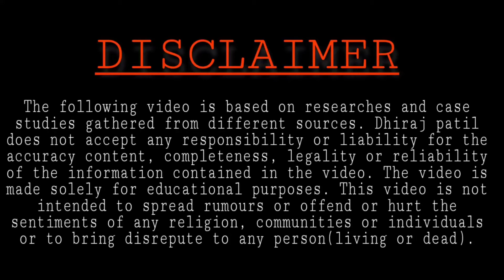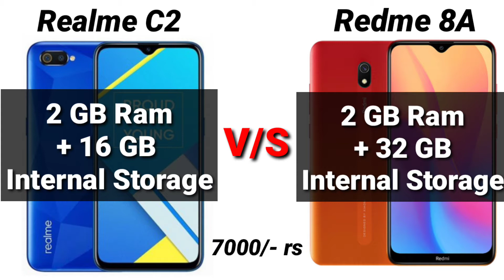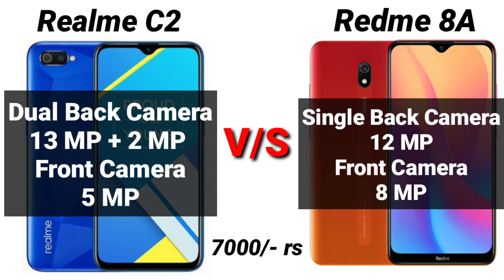Best Smartphone Under 7000 rs | Realme C2 and Redmi 8A Full Comparison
Dosto,iss video main mene apko bataye he 2 best Smartphones jo apko 7000/- main mil jayenge.Dono ke bichme comparison bhi bataya hua he.